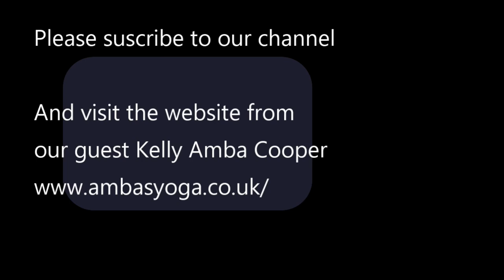Five words that describe the Inquiries and work from Kelly Cooper. Alasart. Art and Time